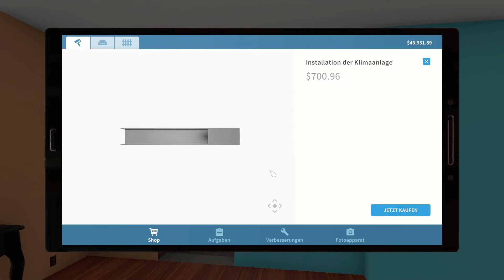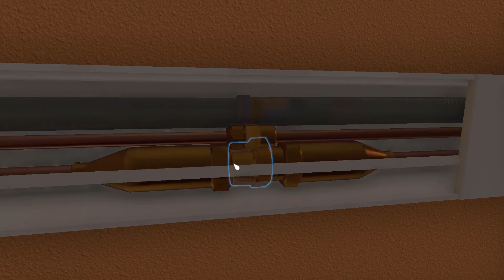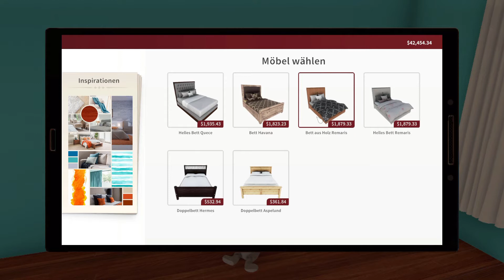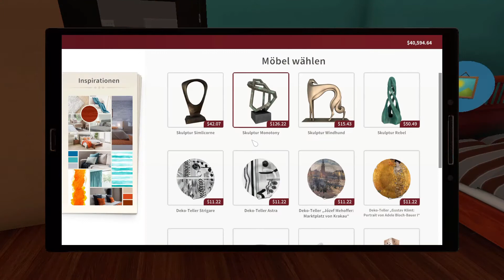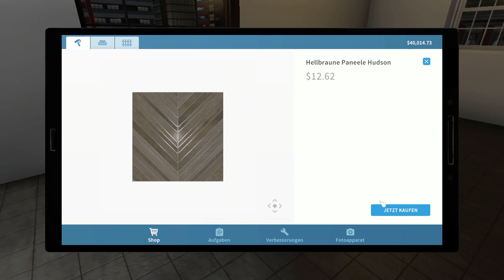House Flipper playthrough mit Luxury DLC #158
House Flipper playthrough mit Luxury DLC